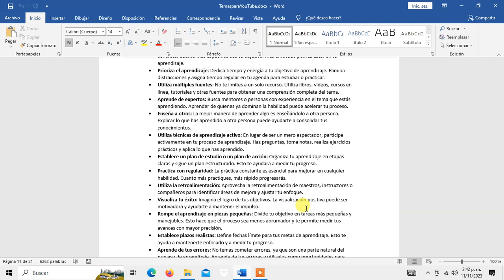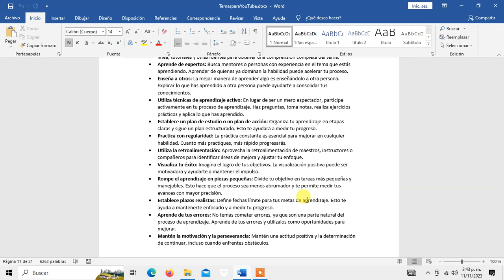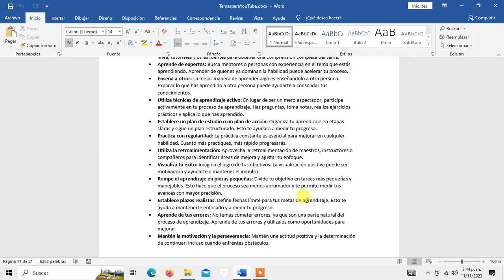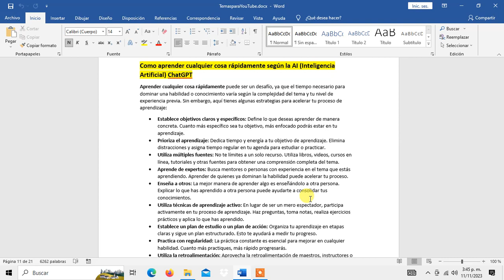Como Aprender Cualquier Cosa Rapidamente segun la AI Inteligencia Artificial ChatGPT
Un abrazo.